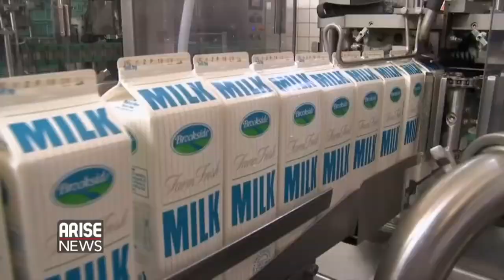UAE Makes U-turn On Nigerian Air Passengers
Yesterday, Nigerian airline passengers departing for Dubai were prevented from boarding Turkish and Ethiopian Airlines because the Government of the United Arab Emirates had barred Nigerian travellers from the country but later made a U-Turn on their decision.

Although the UAE included the Democratic Republic of Congo on its travel ban list and blamed it on the surge of Omicron COVID-19 cases among Nigerian and DCR travellers, many believed that the development may not be unconnected to the spat between the UAE and Nigeria.

Nigeria and the UAE have been at loggerheads over the principle of reciprocity in the allocation of slots to airlines operating from both countries. The dispute has now blown up into a full diplomatic spat certain to affect business and tourism between both nations.

Joining the show to discuss the escalating tensions between Nigeria and the UAE, which have both pride themselves on their closeness and bilateral ties, is Ambassador Joe Keshi.